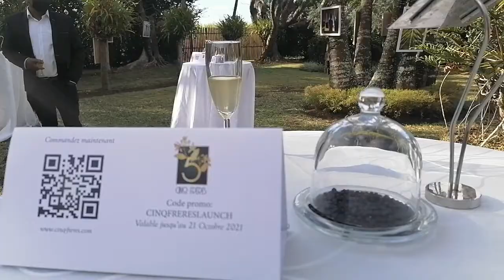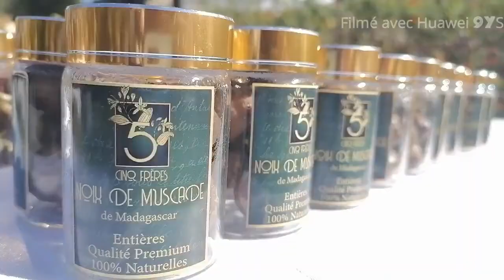Lancement de Cinq Frères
Maurice Info - Lancement de Cinq Frères ,

Music Madagascar-Music-and-Images

Music
Mokatejy
Sylvestre Randafison